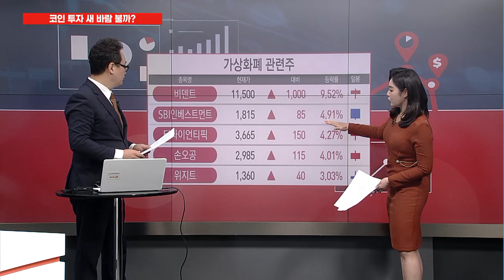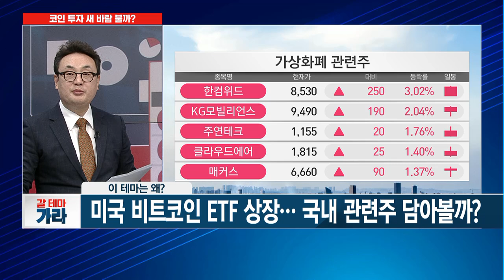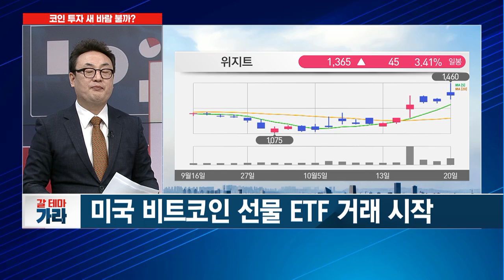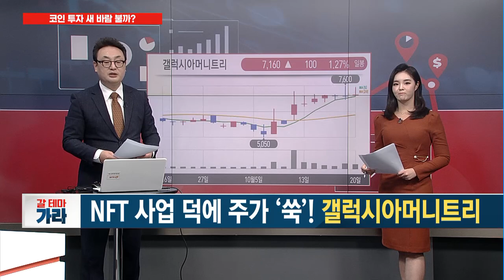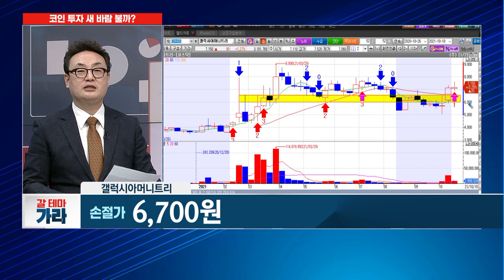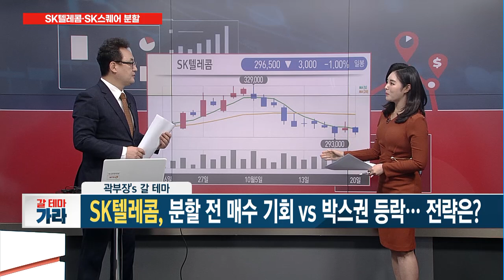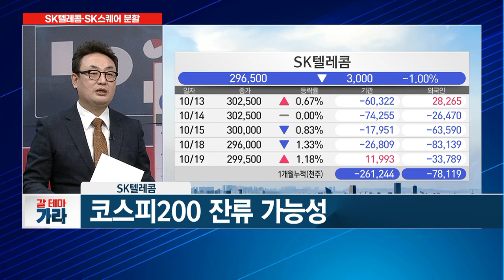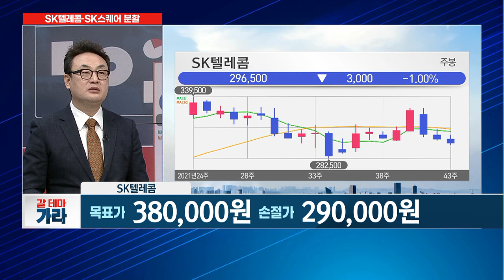[갈 테마 가라] SK텔레콤, 분할 전 매수 기회 vs 박스권 등락...전략은? / 머니투데이방송 (증시, 증권)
10/20 이슈앤뷰

출연 : 곽영훈 주식회사 곽부장 대표

▶ 미국 비트코인 ETF 상장…  국내 관련주 담아볼까?
- 미국 비트코인 선물 ETF 거래 시작
- 비트코인 역대 최고가 근접